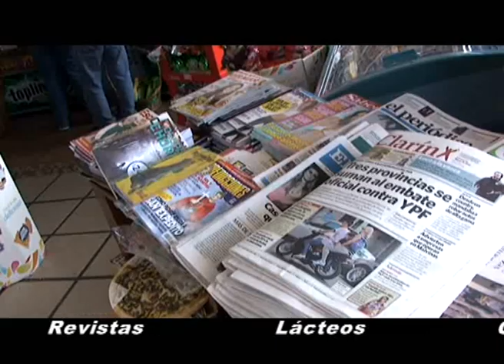LULES TV PROGRAMA 64 - NOTA 2 - SANDRA ALVES - OBRA DE TEATRO MI MAYOR PECADO.wmv